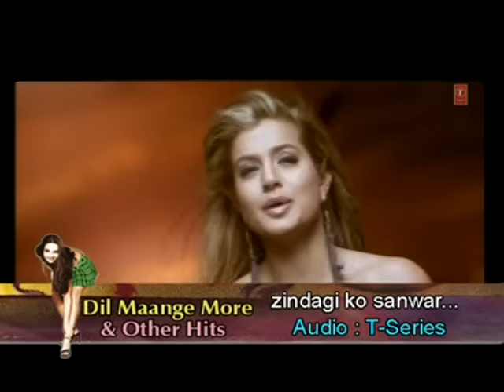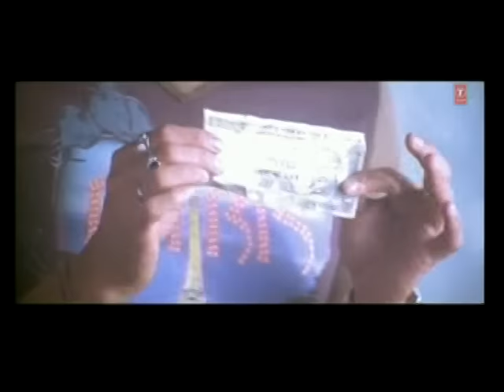Maula [Full Song] Vaada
Song - Maula
Film - Vaada
Singer - Kavita Seth
Lyricist - Sameer
Music Director - Himesh Reshammiya
Artist - Amisha Patel, Arjun Rampal, Jayed Khan